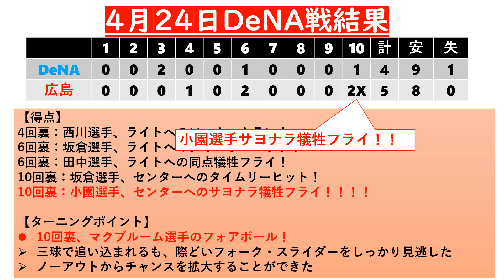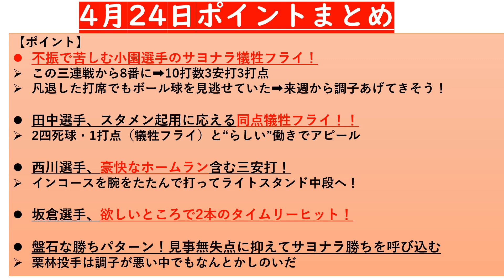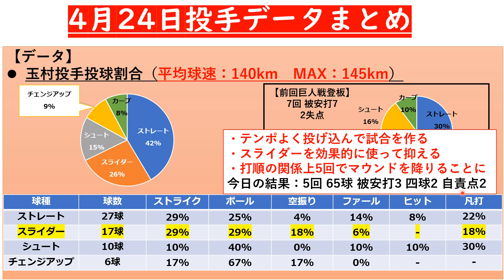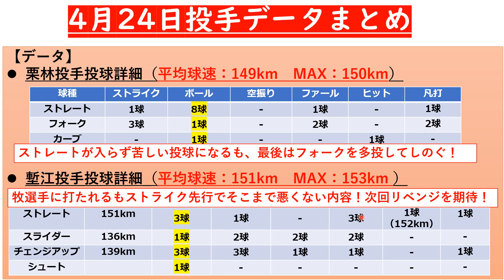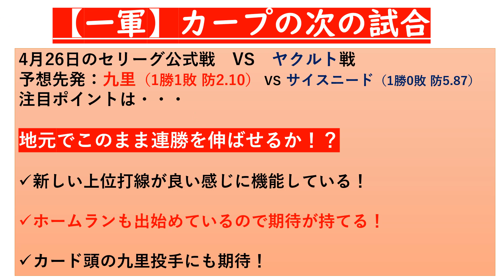【広島東洋カープ】苦しむ小園選手が決めた！カープファン歓喜の一打！西川選手の豪快弾はあっぱれ！田中選手も渋い働き！投手陣も粘って三連勝！4月24日横浜戦ポイント・データまとめ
不振で苦しむ小園選手が試合を決めてくれました！非常に嬉しいサヨナラ勝ちでした！
スタメン起用の田中選手も”らしい”働きで得点に貢献し、西川選手にも豪快弾が生まれました！坂倉選手の勝負強さには脱帽です
久しぶりの玉村投手も好投で中継ぎ陣もよく抑えてくれました！それにしても牧選手は恐ろしいバッターですね・・・
その他、4月24日の試合ポイント・投手データを簡単にまとめています🎏
約10分で活躍した選手・試合のポイントが分かります！

【動画目次】
00:00 あいさつ
00:14 試合まとめ＆ターニングポイント
01:45 試合ポイントまとめ
05:39 投手データまとめ
08:58 次戦の注目ポイント
10:02 おわりに